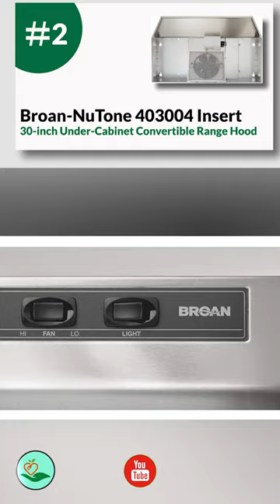✅ Top 5: Best Range Hood [ best buy range hoods ] { Reviews }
In this video, we are going to be checking out the 5 Best Range Hood Links in 👇 below to pick the best range hoods for gas stoves.

If you love cooking and want to keep your kitchen fresh and smoke-free, you don't want to miss this! 🍳💨 We've curated a list of the top range hoods for gas stoves that will elevate your culinary experience to a whole new level! 🌟✨

From sleek designs to powerful performance, these range hoods are guaranteed to impress. Say goodbye to lingering odors and hello to a clean, well-ventilated kitchen! 🌬️🍽️

All Above ☝️ best range hoods under cabinet links are Applicable in the USA, Canada, UK & Europe